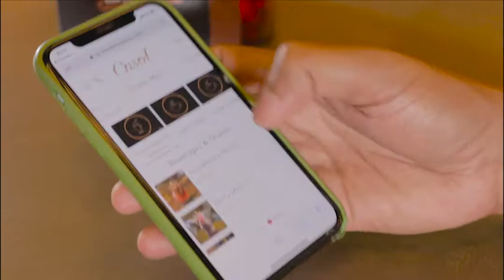Crisol Restaurant - Sanitation Video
Crisol Restaurant in Sarjah requested a shoot that showcase their precautionary measures for Covid 19.